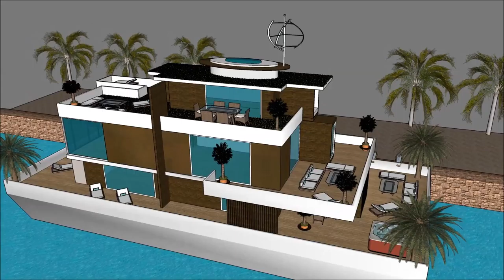Boathouse Amsterdam Holland sims entertainment boathouse boat lift Exhibition and expo Luxury Yach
The houseboatzania launching an innovative high-end luxury yacht houseboat home design potentially as a display of in Sims of the Boathouse Amsterdam Holland sims entertainment boathouse boat lift  Exhibition and expo  Luxury Yach.

The collection of sims concepts - Houseboatzania of Boathouse Amsterdam Holland sims entertainment boathouse boat lift  Exhibition and expo  Luxury Yach consists of high luxury and architectural art pieces in minimalism combined with living on the waterfront of the harbour of

The sims houseboat yacht design has the basis to sustain living with high standards and contemporary structural design at Boathouse Amsterdam Holland sims entertainment boathouse boat lift  Exhibition and expo  Luxury Yach with numerous of prospects for excessive living and celebrating the desire of life worldwide: